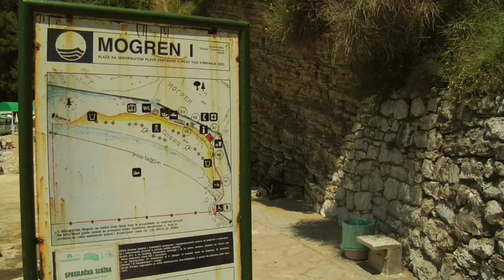Mogren Beach - Budva, Montenegro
SEND ME STUFF:
USA